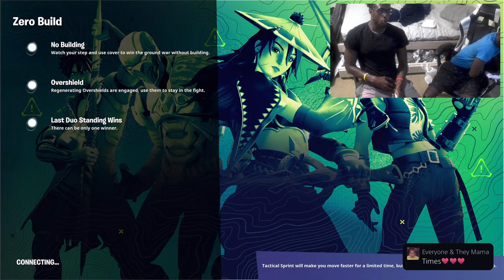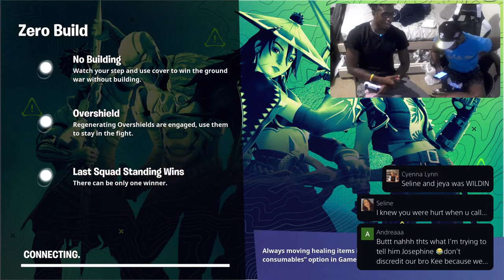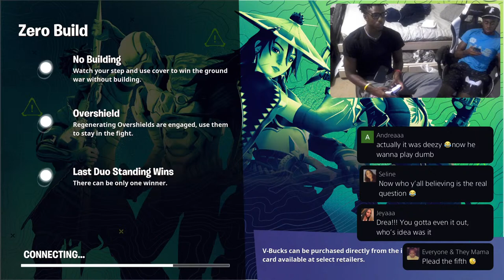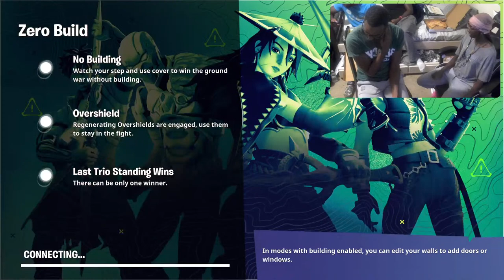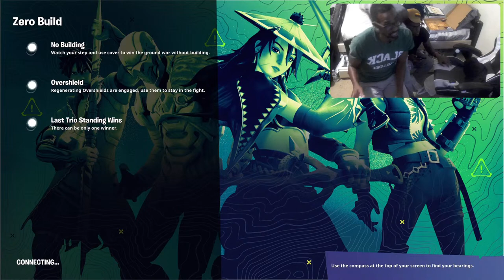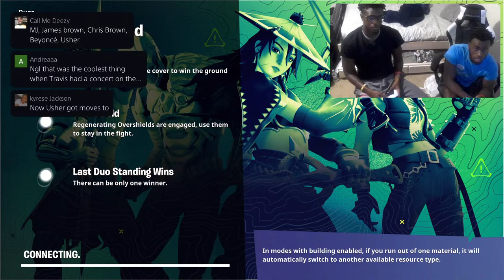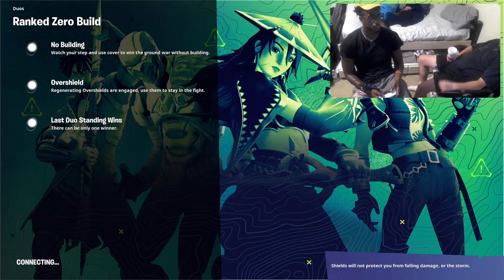Kjon Nd Ke Streaming WEBACK!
Can u hear us?